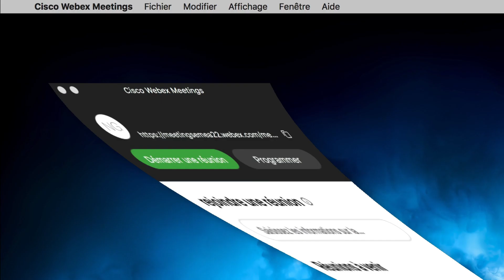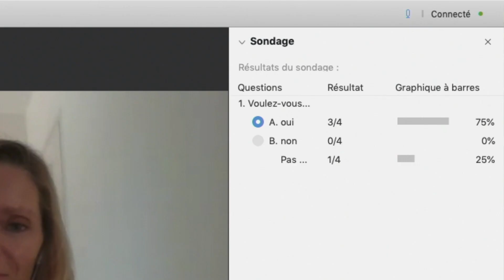La collaboration à distance avec Cisco Webex Meetings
Comprenez comment Cisco Webex Meetings, une offre collaborative professionnelle permet de se réunir et travailler à distance simplement. Cet outil intuitif, permet de réunir jusqu’à 1000 personnes, de faire des partages de fichiers, de garder le contact grâce à la visioconférence… et pour vous accompagner vous pouvez compter sur Orange Business Services.